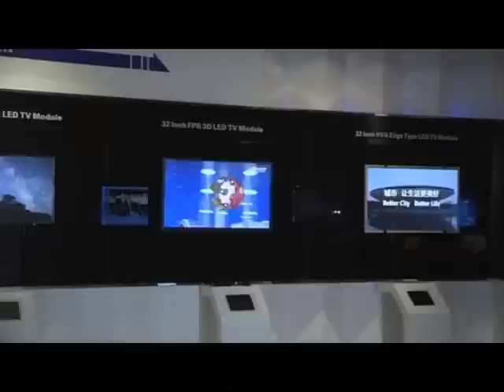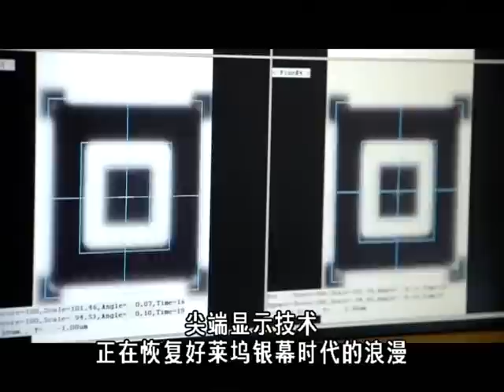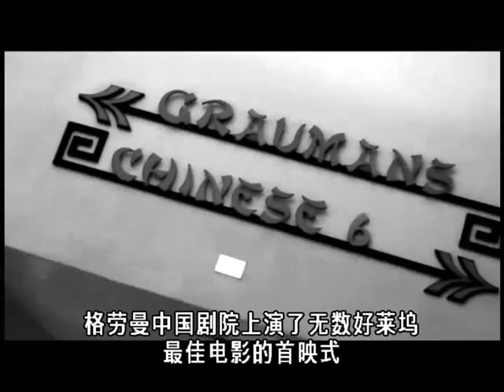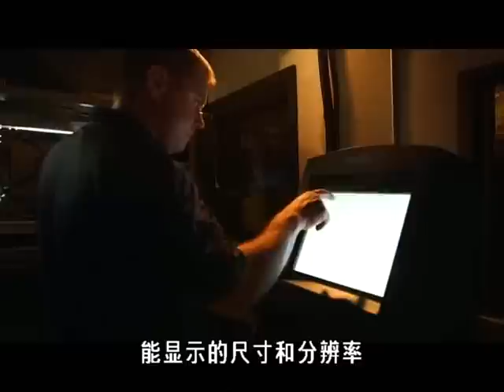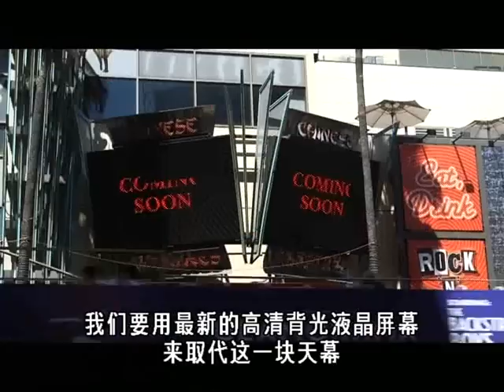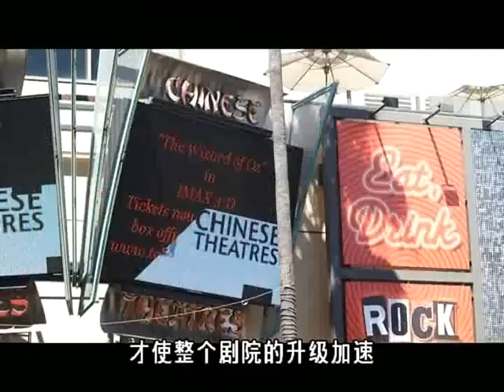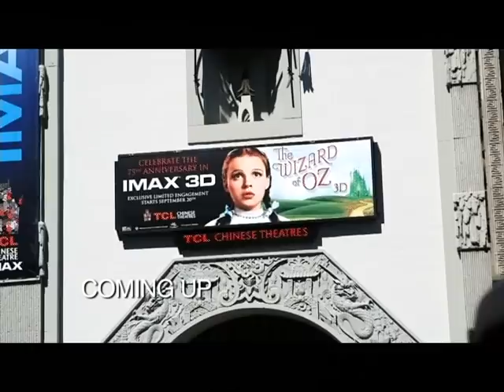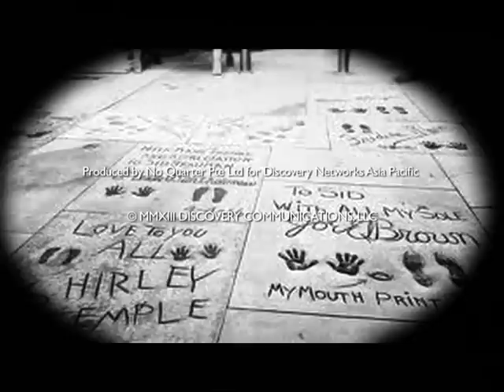TCL Chinese Theatre Documentary Video by Discovery Channel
Go behind the scenes of the world famous TCL Chinese Theatre to find out what it means by the ultimate Hollywood Movie Experience!